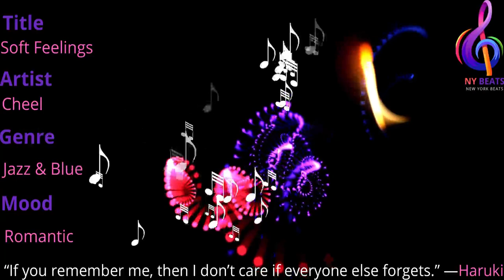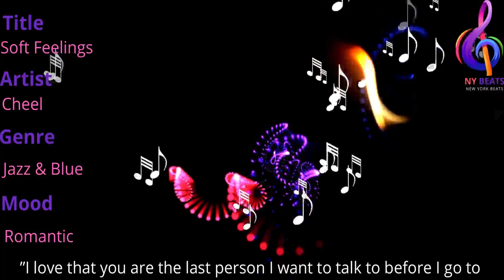Copyright free music| Romantic music| Romantic Quotes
Track Title: Soft Feelings
Artist: Cheel
Genre: Jazz Blues
Mood: Romantic
Artist: Cheel
Genre: Jazz Blues
Mood: Romantic

⚠️ Important: ·
We take music from Youtube audio Library.